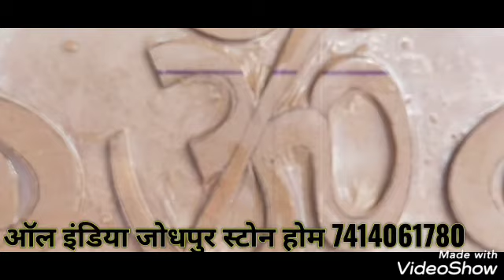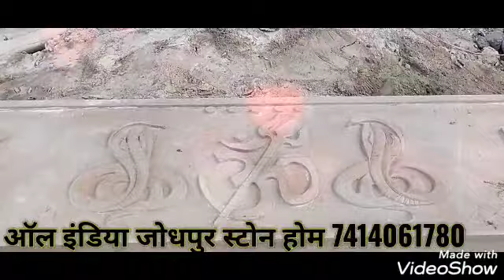जोधपुर पत्थर की डिजाइन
नोरत राम बंजारा सांजू 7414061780